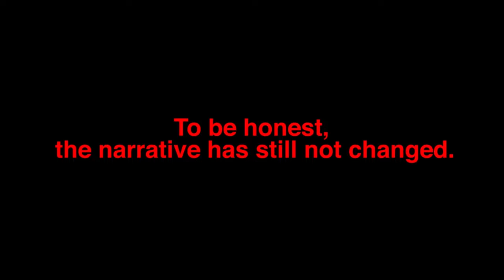How to navigate being a female Surgeon in India? | Dr. Veena Singh | TEDxAIIMSPatna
India has had her share of famous physicians and surgeons, yet the statistics bear a dismal picture- females still have a lesser share, especially in Surgery.
Dr. Veena Singh dissects the root of the problem while sharing her own story and discusses how this problem can be addressed at multiple levels - society, family and work environment. She believes that all in all it is one's passion and commitment towards her career that sees all adversities through.
An esteemed member of the Faculty Development Programme of AIIMS Patna. Coming from a family that questioned every decision she made saying it was "reserved for boys", she is a proof that an individual's gender can't be a barrier for their choice of profession. This talk was given at a TEDx event using the TED conference format but independently organized by a local community.